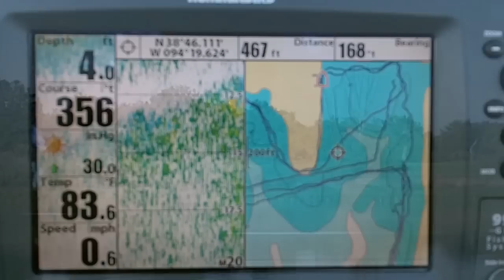CATFISHIN', HANG GLIDIN' & DEER WATCHIN' - WHO COULD ASK FOR MORE?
Well folks, today was a bit of a unique day on the waters of ol' Lake Harrsionville.  Not only did my son, Benjamin, get to reel in another tasty, Show Me State Channel Catfish for our dinner table, but we were treated to the sight of several magnificent Whitetail Deer, as well as a flyover by a local hang gliding enthusiast.  Lake Harrisonville is the water supply reservoir for the City of Harrisonville Missouri.  I hope you enjoy the show.